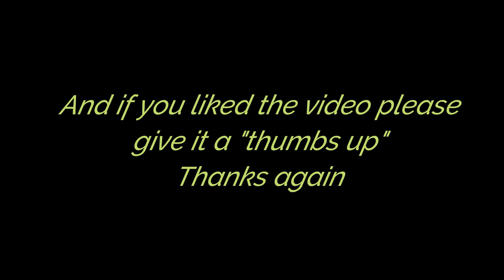Jigger at Pawtown!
Jigger was an absolute pleasure to care for during his visit to Pawtown! He made a lot of new friends in daycamp and enjoyed relaxing in his Grand Suite!